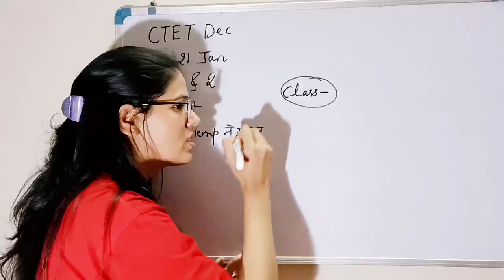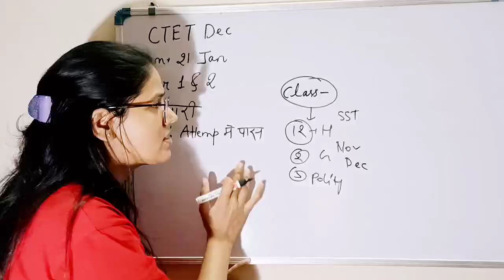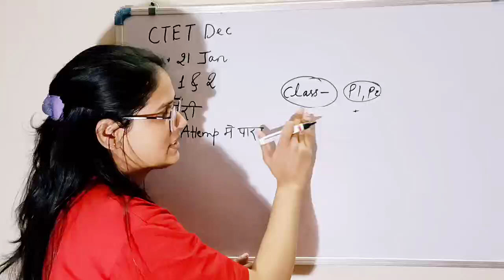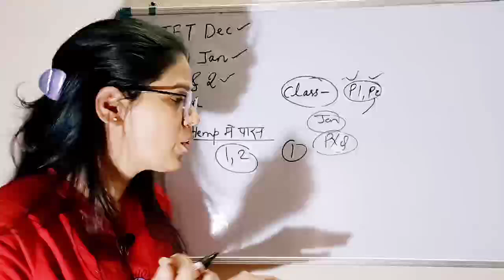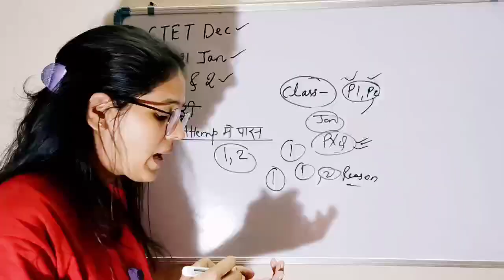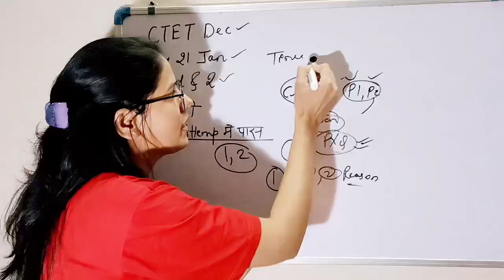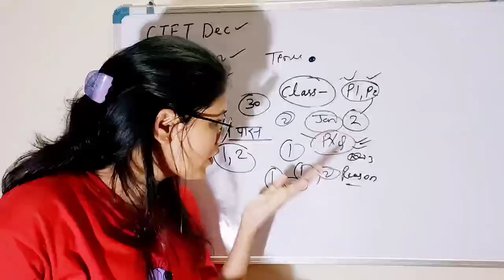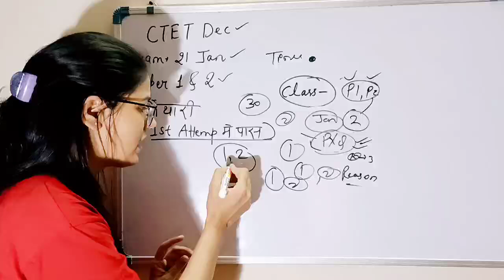CTET DEC 2023 पास बस एक ट्रिक से |How to clear CTET Exam | 130+ आयेगा बस आज से ये करो |CTET Strategy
CTET Application
ctet strategy
up tet
kvs
ctet result
ctet news
ctet exam